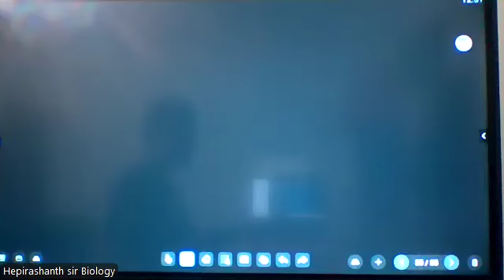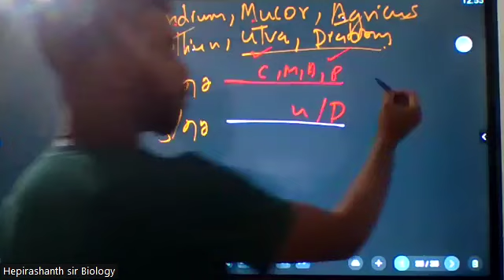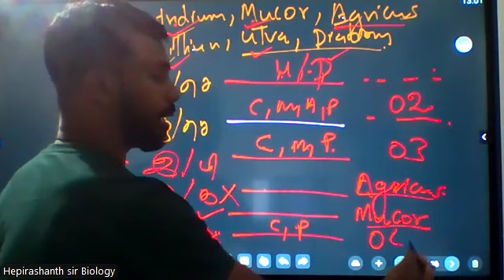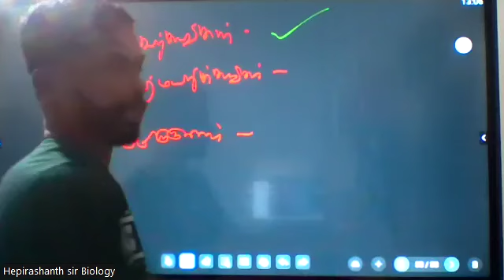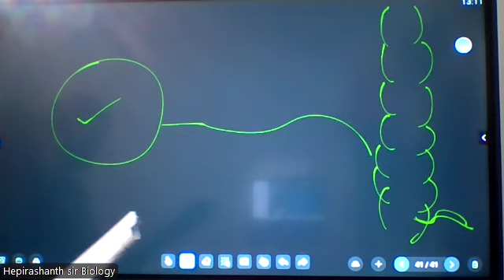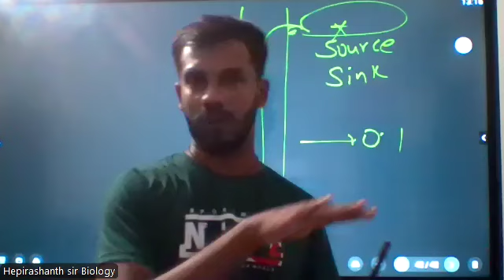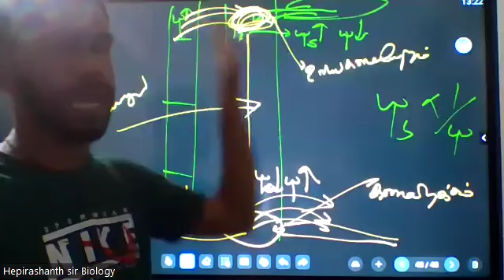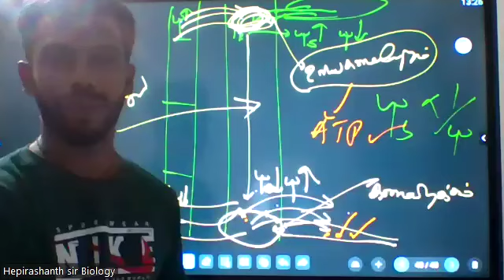special paper class-53